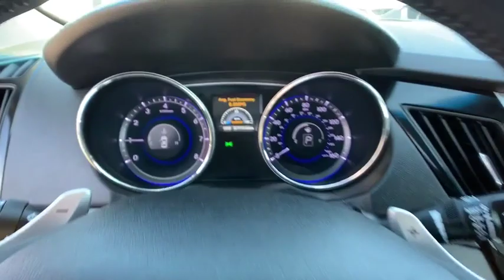2014 HYUNDAI Sonata Reno, Carson City, Northern Nevada, Sacramento, Roseville, NV EH828965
Used 2014 HYUNDAI Sonata available in Reno, Nevada at Lithia Hyundai of Reno. Servicing the Carson City, Northern Nevada, Sacramento, Roseville, NV area